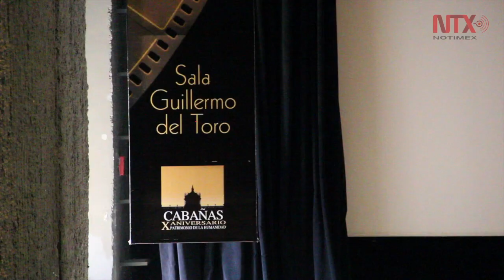Instituto Cultural Cabañas, Patrimonio Cultural de la Humanidad desde 1997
Considerado una de las muestras más importantes de la arquitectura neoclásica en México, el lugar que funcionó como hospicio para niños de 1810 a 1980, desde hace más de tres décadas se convirtió en un espacio para el arte y la cultura